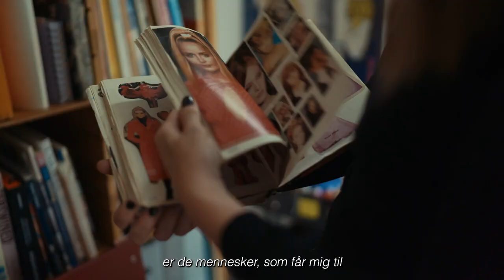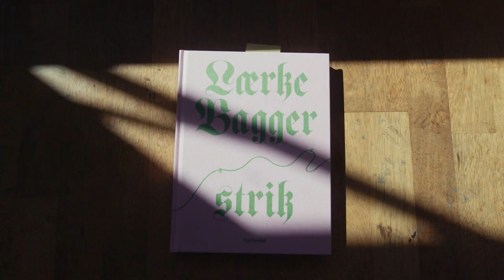Lærke Bagger | Mesterlære | Trailer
I denne Mesterlære tager hun dig blandt andet med ind i sin lystbetonede, impulsdrevne proces, og hun giver dig råd om, hvordan du kan åbne dig for ny inspiration, samle den op og bruge den.